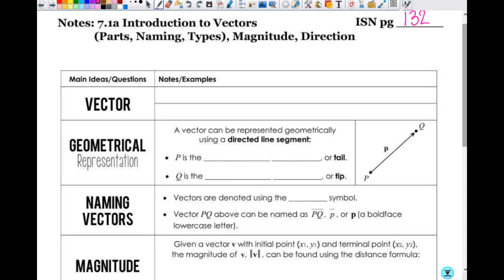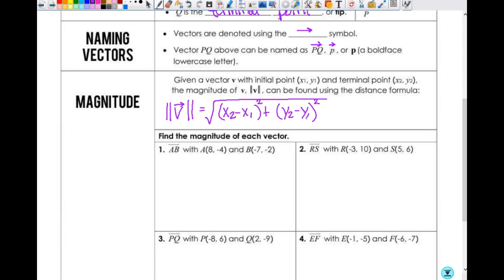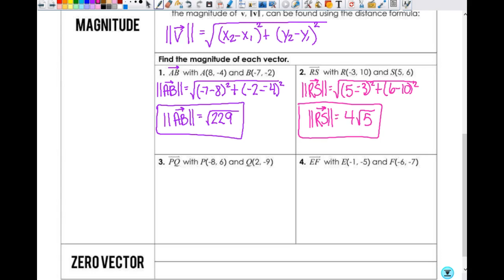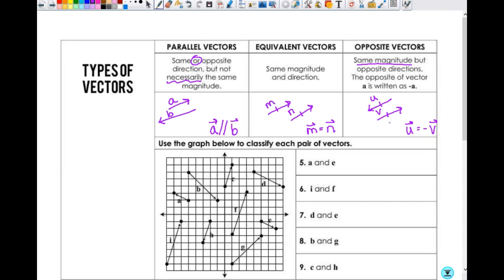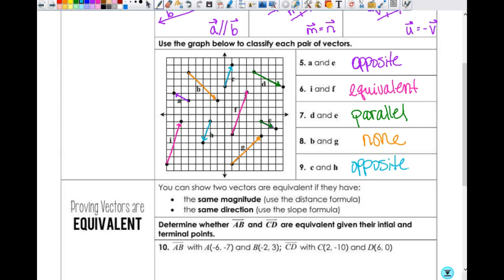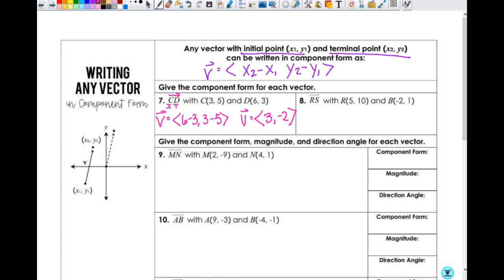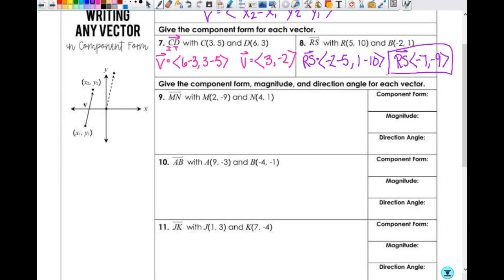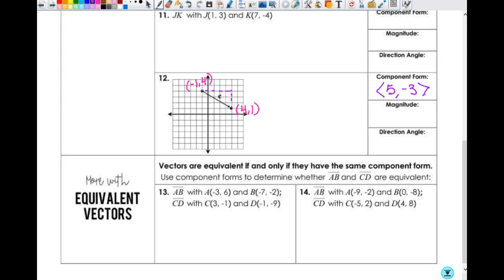Intro to Vectors 6PC1819